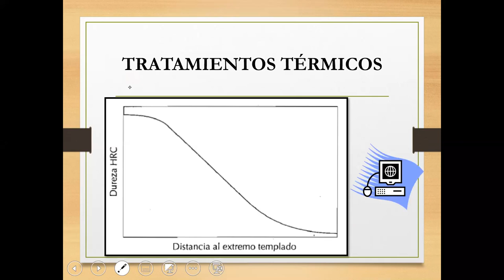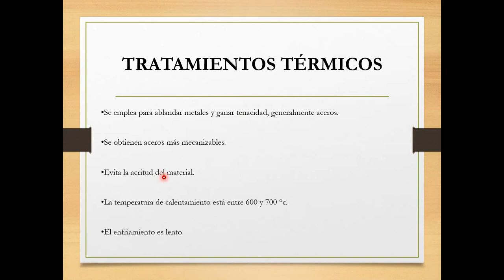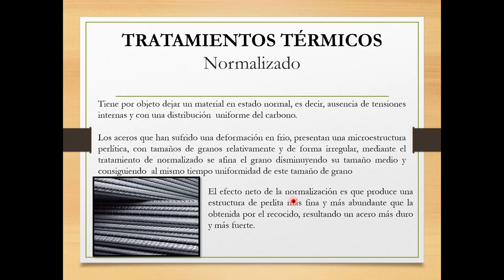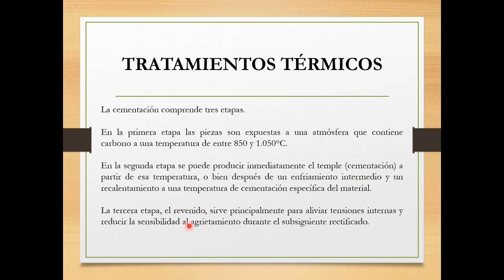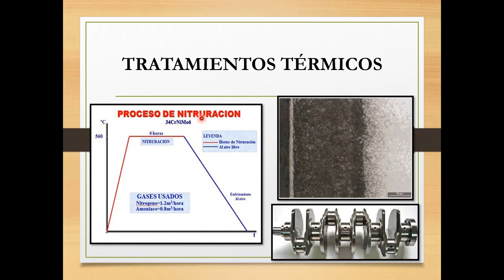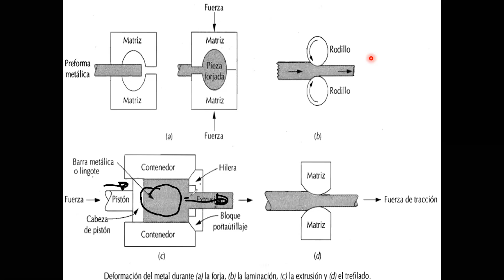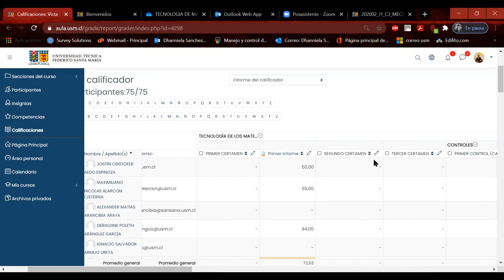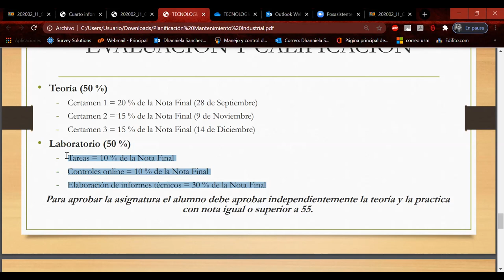Catedra Tecnología Materiales Mantenimiento Industrial 145B-21-12-2020